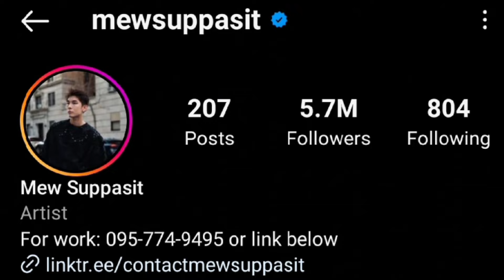Mew Suppasit And Nunew Chawarin (Cutie Pie) | Dating | Lifestyle Comparison